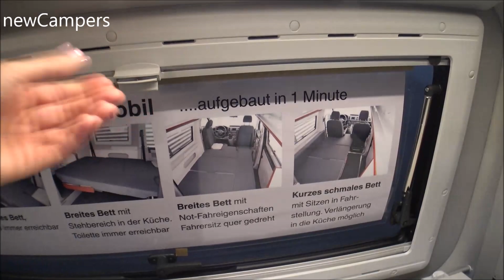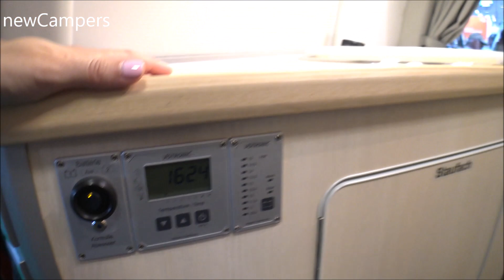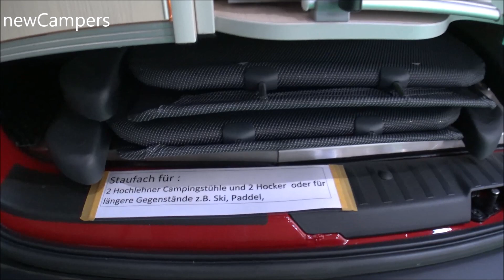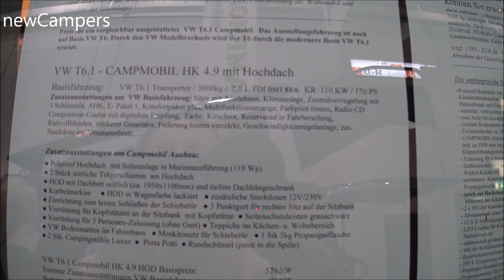The 2020 CAMPMOBIL HK 4 9 camper